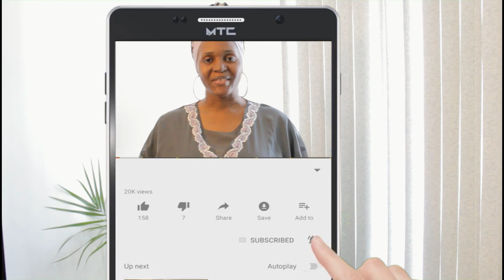HOW TO GO FROM SKIN COLOR SPLIT TO EVEN COMPLEXION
1- LINK TO ORDER

2- Ebay

3- WHATSAPP (COMMANDE ET SUIVI) 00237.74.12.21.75

4- PARTICIPER A BRUNCH BEAUTY -